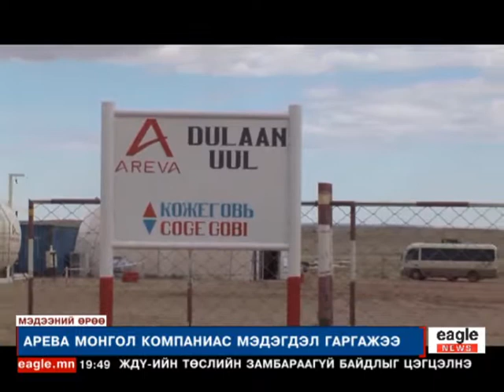"Мэдээний өрөө" 19:00 цаг - Пүрэв гариг - 2015/03/26 №4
"Мэдээний өрөө" 19:00 цаг - Пүрэв гариг - №4
-Гамшгаас хамгаалах дуут дохиог дуугаргалаа..
-Дорнод аймагт түймэр унтрааж байсан иргэн амиа алджээ...
-АРЕВА- Бид Монгол Улсын хууль дүрмийн дагуу ажилладаг.
-Бизнес мэдээ... зэрэг мэдээ мэдээллүүдийг та бүхэн гар утас, таблетаасаа үзэх боломжтой...